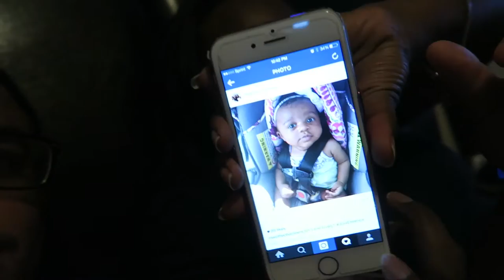Vlog 117: Cradle Cap?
Send to:
Meet The Chambers